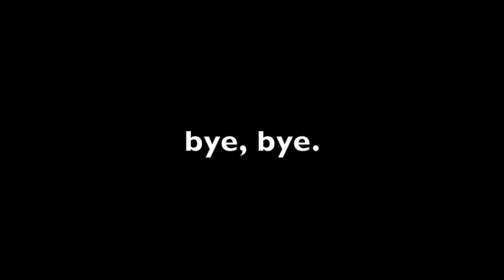V RANDOM WINTER BREAK VLOG, VLOG 13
Compilation of some random videos I took over the Christmas/winter break...this one's a quickie..e n j o y :)